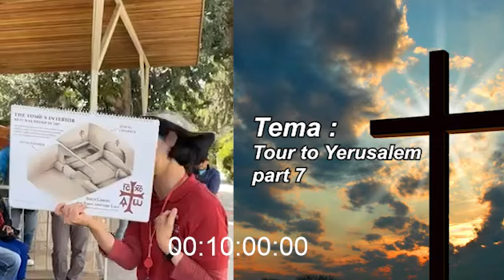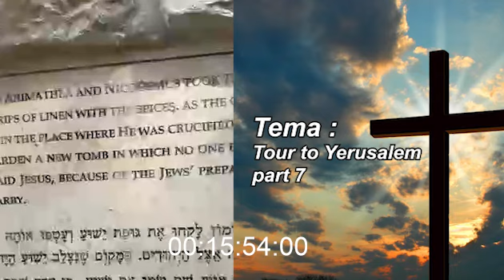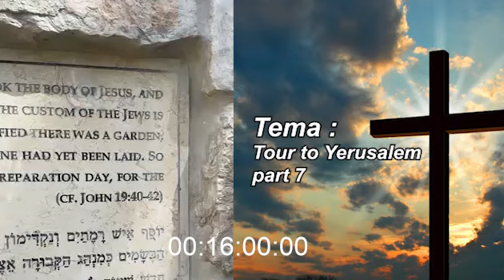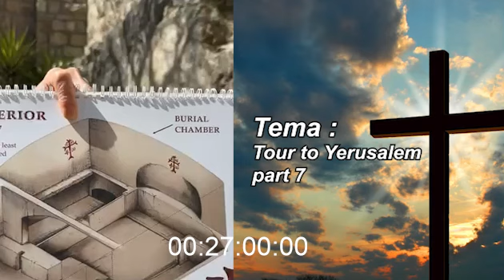Daniel Alexander - "TOUR TO YERUSALEM PART #7"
Tema khotbah dari Daniel Alexander kali ini mengenai (Tour to Yerusalem Part #7)

BCA Wisma Asia, no rek 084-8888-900 (no rekening ini sudah tidak aktif)